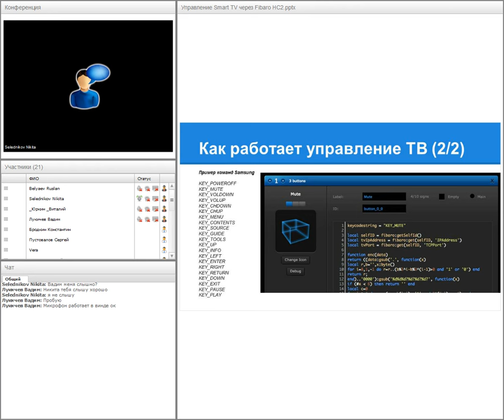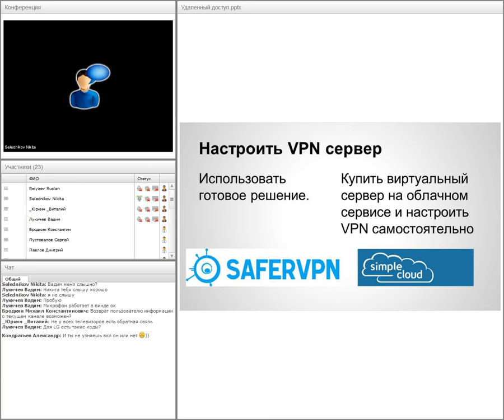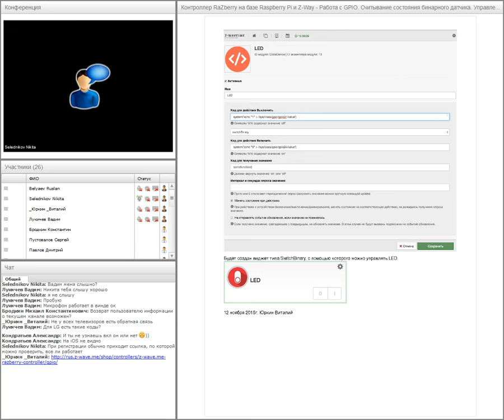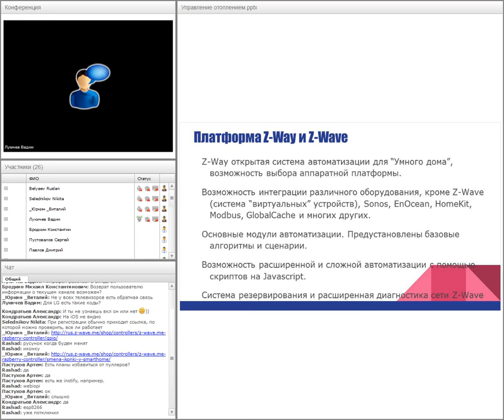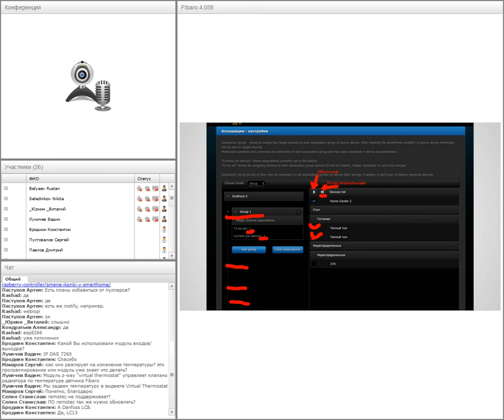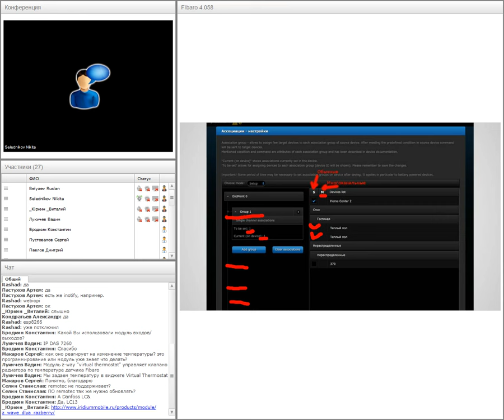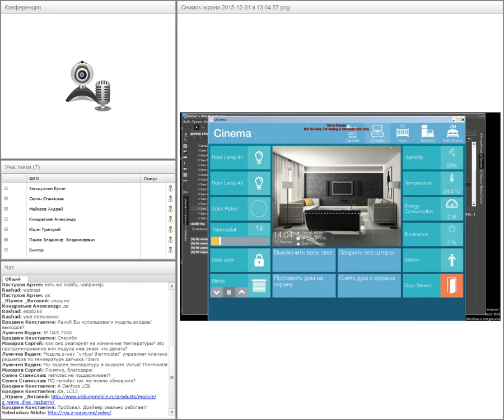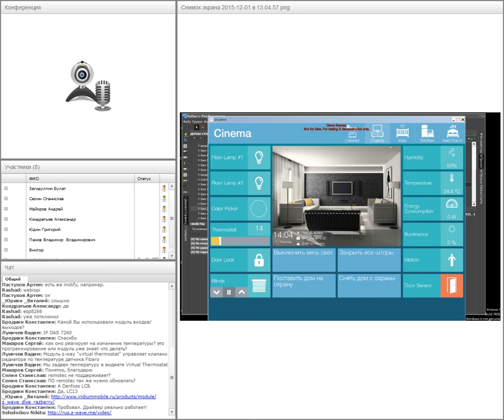Онлайн- встреча 01 декабря 2015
о новом драйвере iRidium, о работе через VPN, о модуле подсчета воды, о проводных устройствах с RazBerry и, традиционно, о новой прошивке Home Center lite